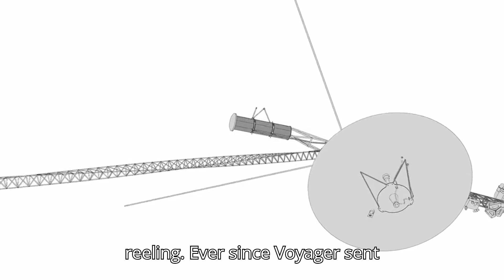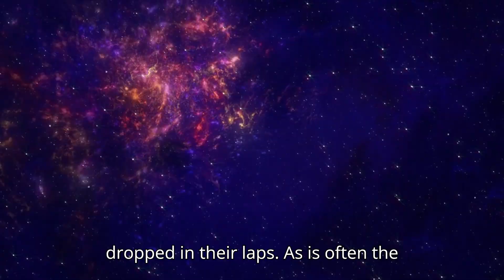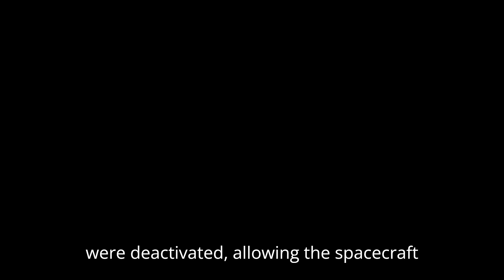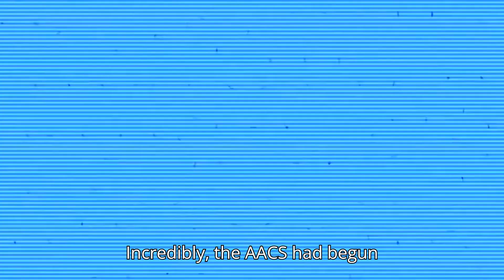"Neil deGrasse Tyson Breaks News: Voyager 1 Detects 500 Unknown Objects in Space!"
Neil deGrasse Tyson breaks down the incredible discoveries made by Voyager 1, which has detected 500 unknown objects passing by in space. What do these strange objects mean for our understanding of the universe? Could they be signs of extraterrestrial life or completely new cosmic phenomena? Join us as Neil deGrasse Tyson explores the details behind Voyager 1’s latest findings, providing expert analysis on these puzzling discoveries and what they could reveal about the mysteries of deep space. Watch now to dive into the latest breakthroughs in space exploration and scientific discovery!